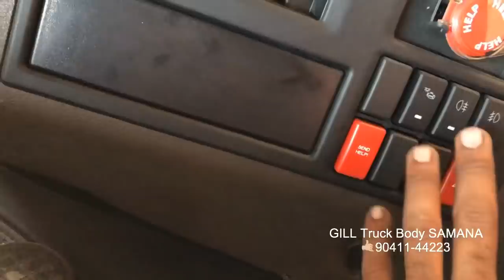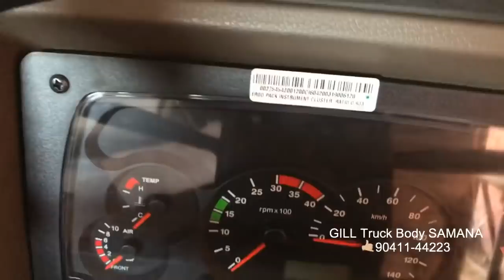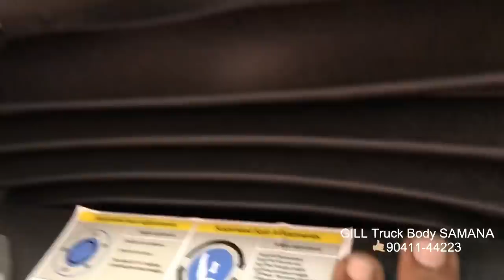Tata 4623 Signa full Review 2019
Welcome🙏🏼 To GILL Truck Body builders,SAMANA..